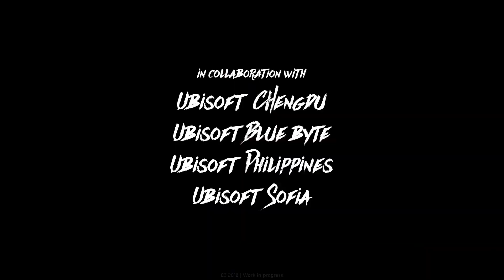當黑旗變成MMORPG｜怒海戰記 Skull and Bones E3實機試玩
怒海戰記 E3實機試玩
這遊戲真的蠻有趣的，整體架構很像是黑旗的海戰系統，
但多了技能，部位攻擊，風帆破壞等效果
遊戲還在開發階段，似乎是預計後年才有可能問世，
看來是有得等了。